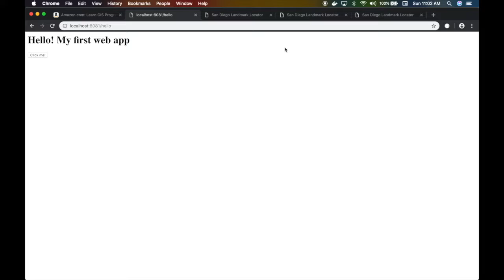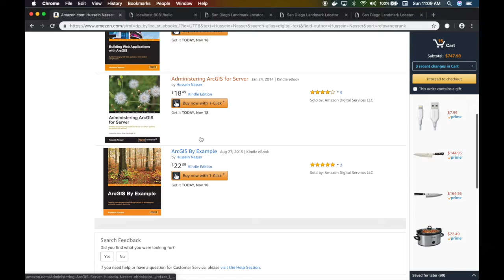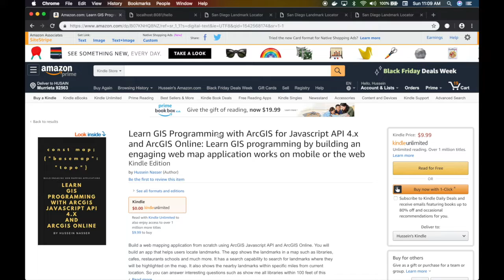My New GIS Book 2018 Just published on Kindle - Learn GIS Programming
The link to the data of the book can be found in Chapter 2, Publishing to ArcGIS Online section, page 33

Let me know if you have access guys, here is the story of this book.

In late 2012 I got an email from a book publisher author with a proposal to author a book. They have found me through my blog and linked a blog post I wrote back in 2009 on ArcGIS Server technology. I accepted their offer and wrote the book and 3 others that followed.

This makes me question, why did I write that original blog post? I didn’t know that one day a publisher will google that technology and find my post and make me an offer to write a book. I can’t remember why exactly I wrote that post but I knew that I was having fun doing it. Sharing my experience with the world through this writing always felt good to me.

In August 2017 I started a new series called Getting Started with ArcGIS Javascript API 4.x on YouTube. That series became really popular. The interaction on that series inspired me to write this book to discuss things I might have missed in that video series and to distill all my findings, knowledge into a book.

Today, I decided to re-live the experience of writing a book. However, no publisher is backing up this book. This book is written from the heart, full of joy, from me to you. It is a brain dump of what I think will be a very beneficial work for you guys.

As of the time of writing this preface, I did not pick a title of this book. And I’m feeling good about this. I know the topic and I can imagine how the book will look like. However, I feel that picking a title will force my thoughts through a narrow path and thus limit the potential of what this book could be. Obviously, if you are reading this that means I have already picked a title.

This book is about building web maps using Javascript technology. I picked Javascript because it is a resilient light-weight technology that can run on both the server and the client, mobile, IOT and supercomputer machines.

Traditional technology books discuss tools. “This is how to load a web map in a browser”. “This is how to query the rest endpoint”. “This is how to render a 3d map”. You get a catalog of tools and what they do. There is nothing wrong with this format. In fact, it is a good reference. However, you don’t get any context when reading such books to take action and build something. It is like learning what is a hammer, nail and screwdriver does but these tools are useless if no one shows you how to build a table using these tools.

I like to write my books by example, where I build an app and in the process explain the various tools I’m planning to use to build this app. Personally, I feel this is a better way of learning as it gives context.

I hope you enjoy this book.

What are we building in this book ?
We will be building a web mapping application from scratch. For tourists, we are building an app that helps users locate landmarks. The app shows the landmarks in a map such as libraries, cafes, restaurants schools and much more. It has a search capability to search for landmarks where they will be highlighted on the map. It also shows the nearby landmarks within specific miles from current location. So you can answer interesting questions such as show me all libraries within 100 feet of this coffee shop or are there any liquor stores within a mile from this school? I will be providing you with the sample data which I created myself, this data is not real it is just sample. All we need is to write the application. The app will run on both mobile and desktop.

Don’t worry if this seems like a lot. We will break down those functionalities into different chapters and slowly walk through each.

Who this book is written for?
Anyone interested in learning how to build a web mapping application. Basic programming knowledge is recommended but not required. I will explain all that is required as we go through the book.

System Requirements
I designed this book in a way so you don’t require a special or license to get started. I will be using a mac in this book but will include instructions for Windows and Linux. We will use ArcGIS Online free account to host our landmark data and ArcGIS Javascript API 4.x to write the web application. I will provide that data in GeoJSON format so we can upload it to ArcGIS Online.

Software Requirements
All you need on your machine is a text editor to write code and a web server to serve the static files. I will be using Node JS as a web server and Visual Studio Code as the text editor. We will take care of the download and installation of those two in chapter 1.